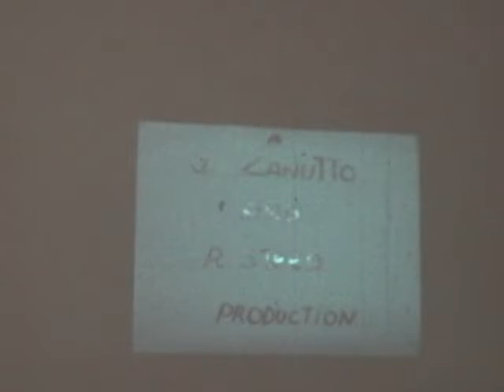Rick Steed and Jan Zanutto 70s movie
this was the dry creek area near La Loma school

bike riding and a plane crash